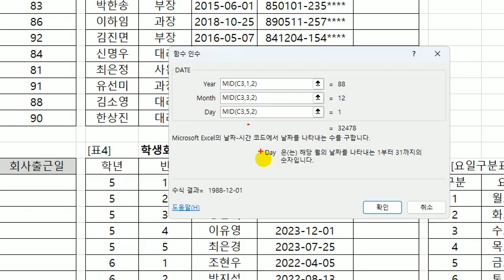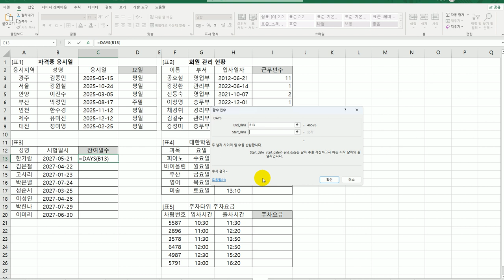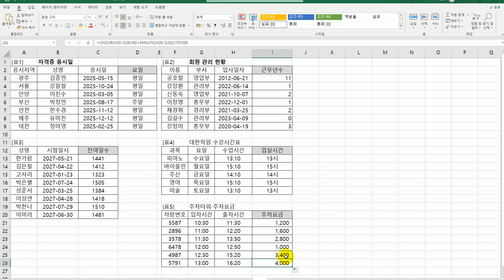[컴활2급실기] 날짜, 시간 함수